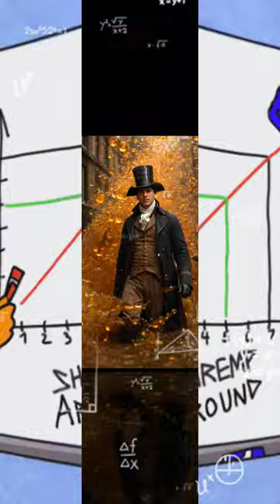Bizzare History Facts That School Didn't Teach You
history channel
history shorts
history facts
Weird facts
Weird history facts
weird history
The Great Emu War
emu war
great emu war
1814 beer flood
london beer flood
Rat bombs in WW2
world war 2
Bizzare history facts
world history
quirky history
Unusual tactics of ww2
military history
London beer flood of 1814
Emu war australia
interesting facts
Forgotten history